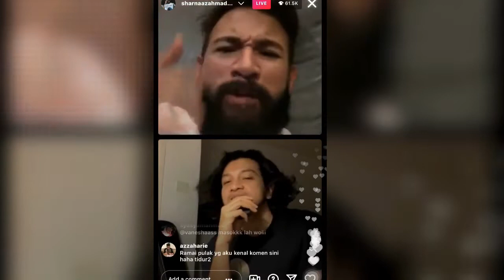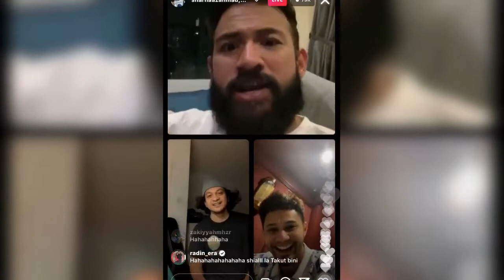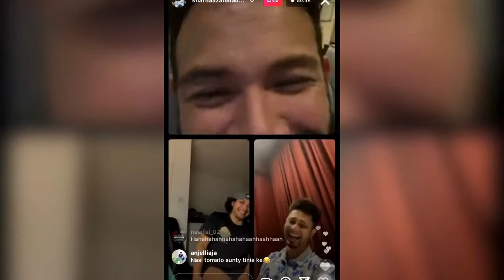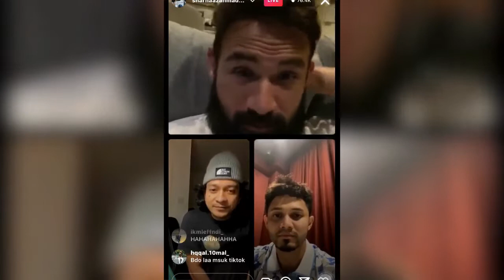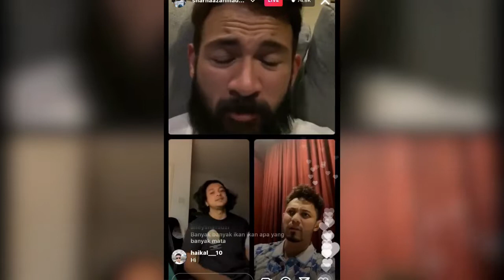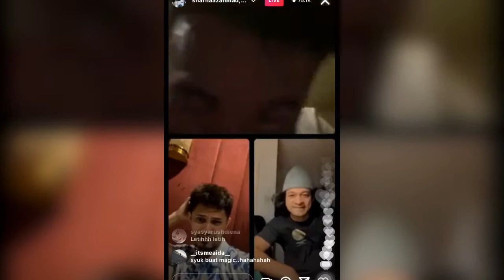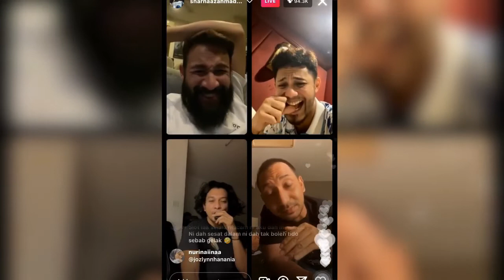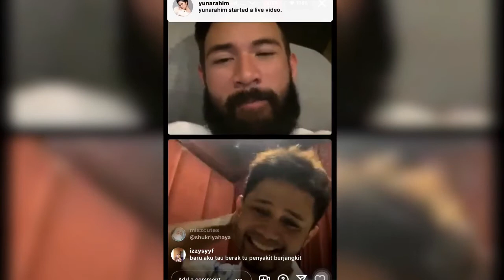Zizan Join Live Insta Mamu,Syukri Yahaya and Hairul 😂 Memang Pecah Habis ❗️